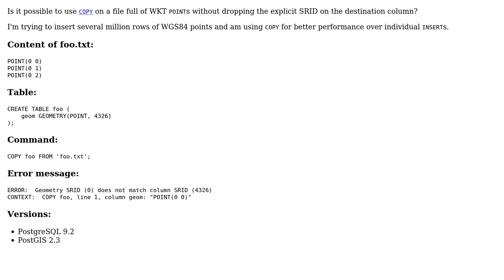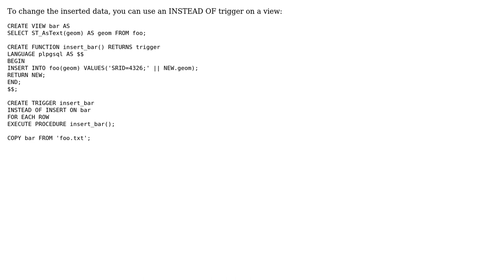GIS: PostGIS `COPY` geometry with SRID? (2 Solutions!!)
GIS: PostGIS `COPY` geometry with SRID?

With thanks & praise to God, and with thanks to the many people who have made this project possible! | Content (except music & images) licensed under CC BY-SA | Music | Images & others | With thanks to user dbazile user Cyril Mikhalchenko user CL. and the Stack Exchange Network Trademarks are property of their respective owners. You are responsible for your own actions.